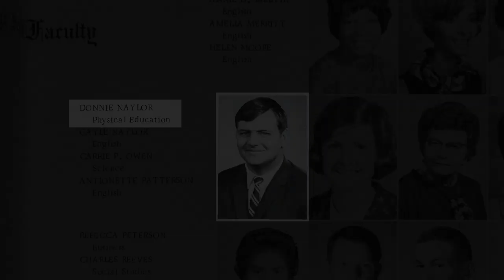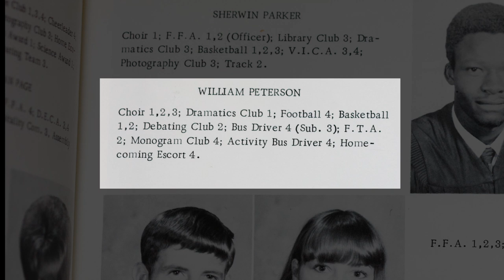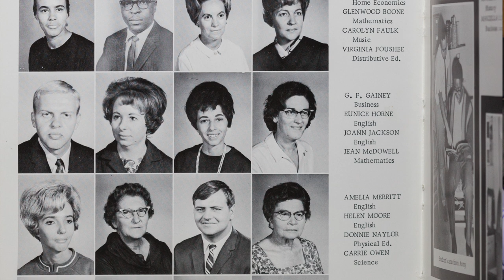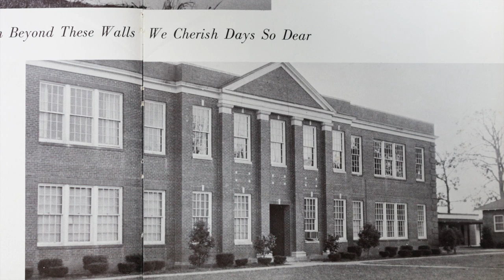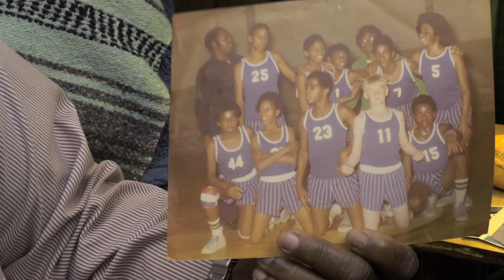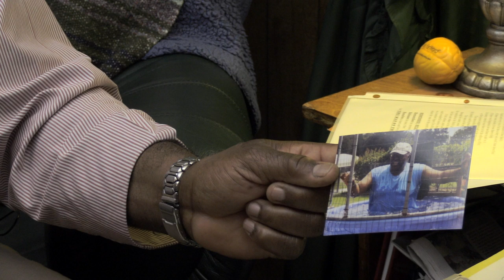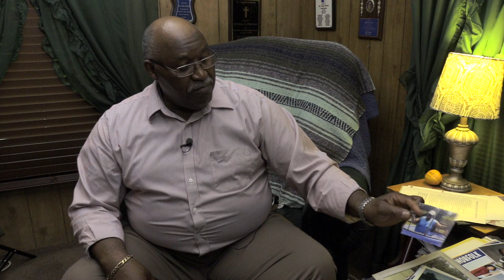The Man in the School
A portrait of longtime Roseboro educator William Peterson. Julia Rogers works at a local historic site in Durham. She enjoys telling the micro-histories that are encompassed within individuals. At the end of the day, she believes that the best stories are usually the true ones. Read more about the Anytown, USA class and see the other Roseboro videos